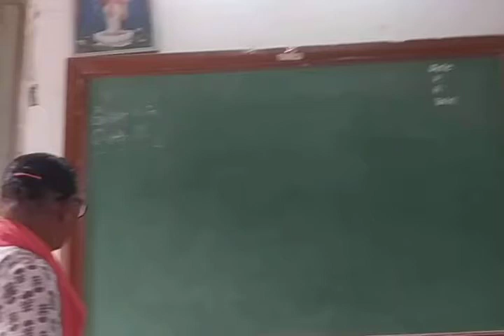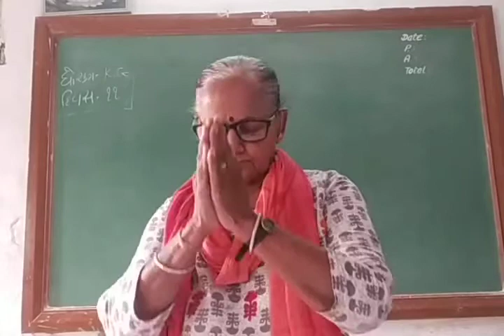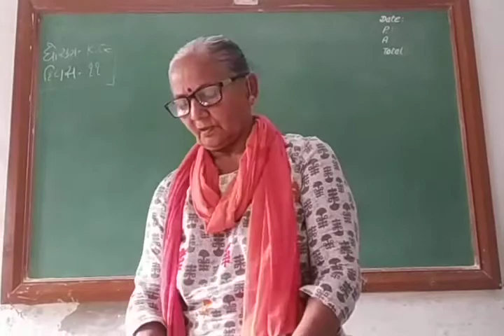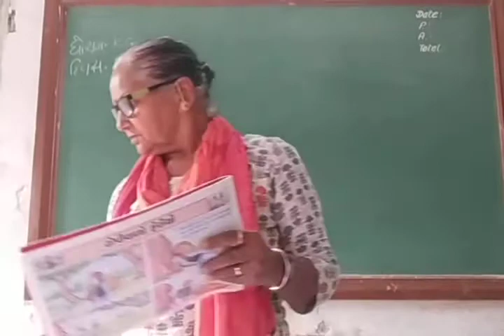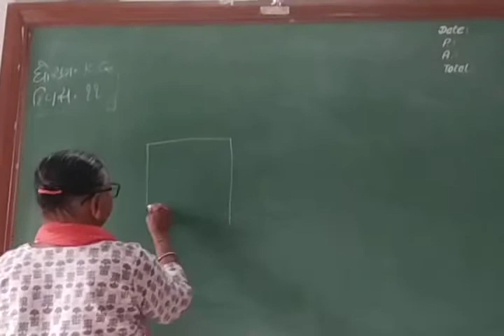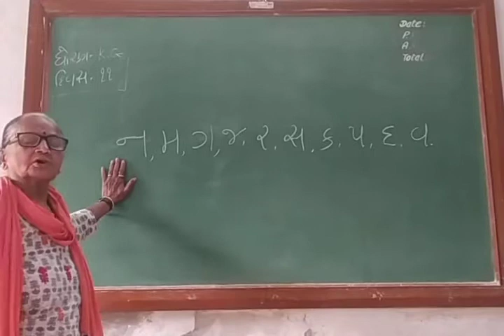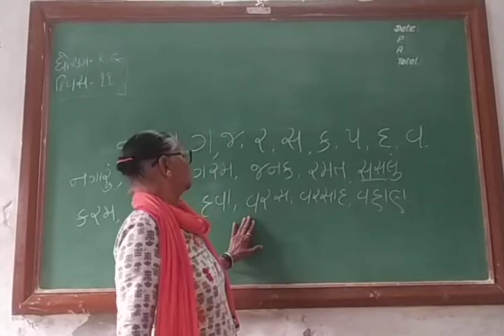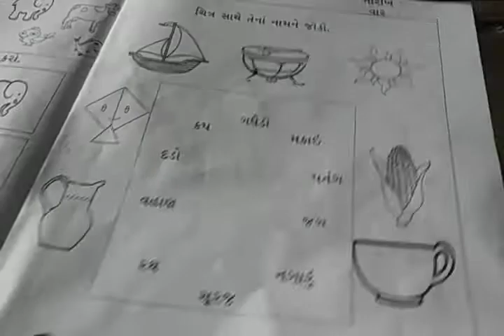k.g day 11